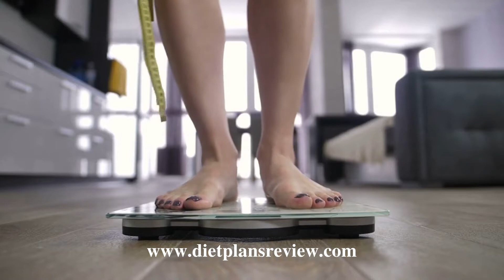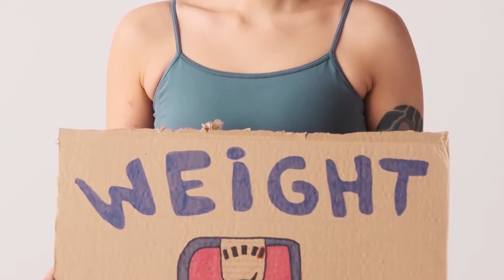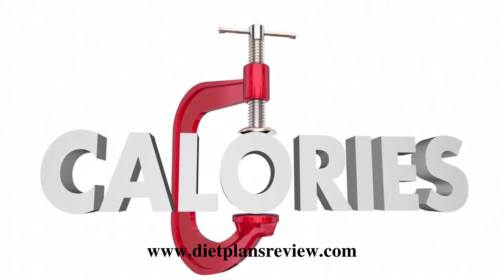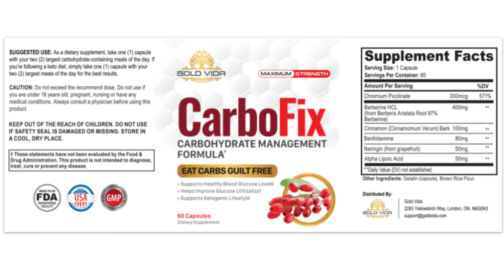CarboFix Review Is Gold Vida Weight Loss Supplement Legit or Scam ?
CarboFix Review Is CarboFix Safe to use?  Benefits of CarboFix  How to Use CarboFix  ?

CarboFix is the only scientifically proven product that works like a switch on your metabolism.

About CarboFix
Matt Stirling, a health and fitness expert, developed CarboFix as the ultimate solution to giving you that bomb body by eliminating your flabby arms, cellulite, and stubborn belly fat.

The dietary supplement comprises all-natural ingredients that focus on managing weight and keeping you healthy at all levels.

CarboFix contains active ingredients that will not need you to abandon your carbs or even try to follow a low-fat diet. Stirling discovered natural plants that helped with slimming and making people look younger on his visit to Ecuador. He researched the plants extensively and learned that metabolism plays a crucial role in the human body in weight management.

He discovered that these ingredients from the earth were essential as the AMPK enzyme needed the components to be activated to reduce abdominal fat. CarboFix will activate this enzyme and help you get to your ideal weight and regain your health.

How does CarboFix work?
The human body will only be able to speed up its metabolism when the protein kinase (AMPK) enzyme is activated. Not only will the enzyme speed up your metabolism, but it also aids with your type 2 diabetes and boosting your cardiovascular health.

Every calorie that you take is converted to fuel in your body through the metabolism process. The rate of your metabolism is the measurement of how much fat is burned in your body. Your physical activities and food digestion will determine just how much energy you use.

The AMPk enzyme is responsible for converting your sugar levels and fatty acids into energy and suppressing your hunger in the process that leads to weight loss. The production of AMPK in your body can be limited when your body is introduced to fructans that you obtain from eating fruits and vegetables.

As much as these veggies and fruits are essential in your overall health, the fructans end up spiking your sugar levels, forcing your body to produce insulin, which is known to be a fat-storing hormone. You will then start experiencing weight gain and bloating.

CarboFix comprises the only ingredients that will enhance AMPK production. No matter how much fruits, veggies, and calories you intake, your AMPK levels will still be elevated, making you burn fat naturally with no interference with your metabolism.

CarboFix will curb your hunger by signaling your brain that you are full, allowing you to intake healthy foods that will provide your body with energy.

How to Use CarboFix
The dietary supplement comes in bottled capsules that have to be ingested by mouth. The manufacturer recommends that you take two capsules a day, preferably with your two largest carbs meals. However, should you want to fasten the results, you can take the pills before any of your meals throughout the day.

CarboFix does not restrict you to a diet. However, for the product to give you visible results, you are to adopt a healthy lifestyle by eating foods that do not promote weight gain and untimely eating.

For best results, while using CarboFix, check that you get enough sleep, hydrate well, undertake any form of activity or engage in regular exercises to keep your body active and allow the supplement to work effectively.

Benefits of CarboFix
CarboFix will help suppress your hunger to get you to that ideal weight and offer you a host of all other benefits that will improve your quality of life.

• It will boost your metabolism by activating your AMPK enzyme
• It will help you regulate your blood sugar levels
• Will prevent you from cardiovascular diseases
• It’s safe and all natural.
• Continuous usage of CarboFix will increase the rate in which you burn fat